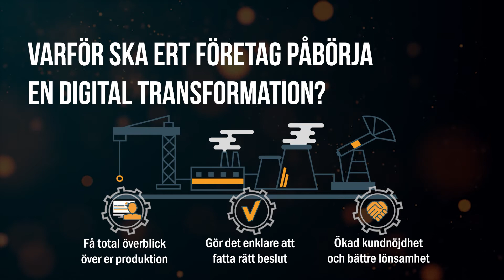Industriell Digitalisering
Det har aldrig funnits ett större behov att digitalisera industrin som idag, men vad innebär Industriell Digitalisering egentligen?

Vi har i 35 år hjälpt företag att få bättre översikt och kontroll på alla sina produktionsflöden genom att effektivt koppla ihop människor, maskiner och data.
Tillsammans kan vi snabbt omvandla era behov och utmaningar till praktiska lösningar som gör er konkurrenskraftiga där flexibilitet och fjärråtkomst är den nya vardagen.

Våga satsa och förändra!
Låt oss bli er digitala rådgivare och hjälpa er välja rätt väg att omvandla er data till rätt kunskap.